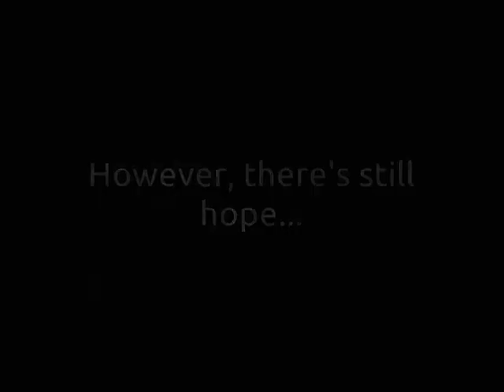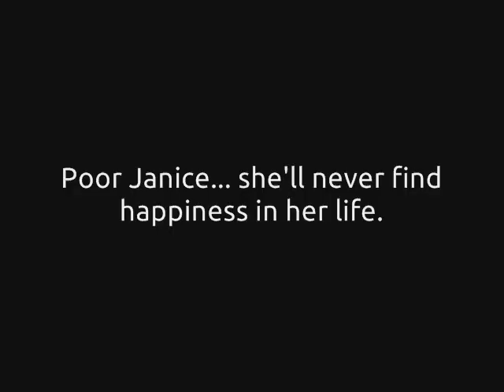The Karen Dunbar Show - Janice and her Mum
The whole video is a tragedy about Janice and her creepy, attention-seeking mother (who is actually named "Mrs. Belshaw"), along with the humble supermarket worker that Janice tries to form a bond with just for an escape from the misery.

This character portrayed by Karen Dunbar may not be as memorable as Josie and Angela Silveri in the show but, I personally think she deserves a little compilation.